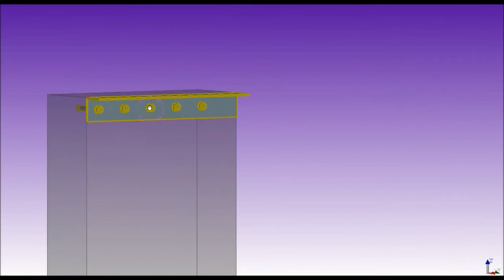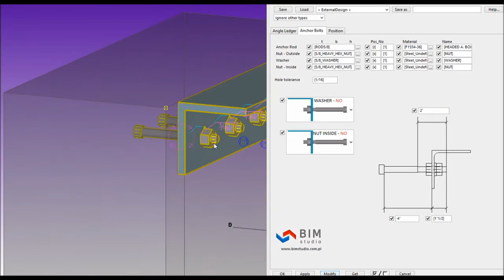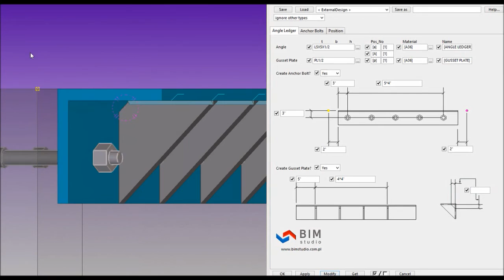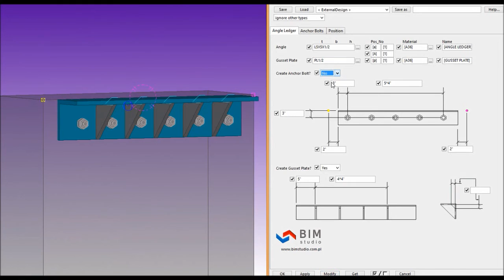Angle Ledger - Tekla Custom Component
This is an example of fully intelligent Custom Component - Angle Ledger with straight Anchor Rods.